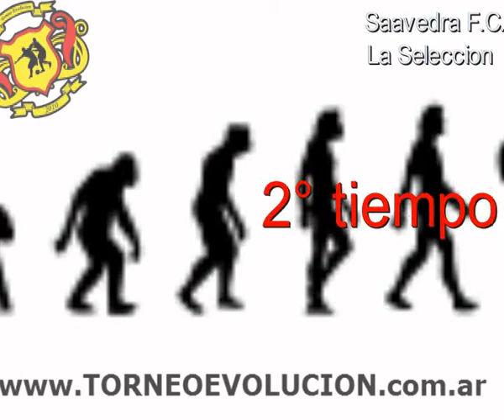La seleccion Saavedra F.C.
La Seleccion y Saavedra se jugaban un partido importante a la hora de mirar la tabla de posiciones y aunque se fueron al descanso con un 4 a 2 en el segundo tiempo no pudieron aguantar mas el ritmo y el partido termino 13 a 4